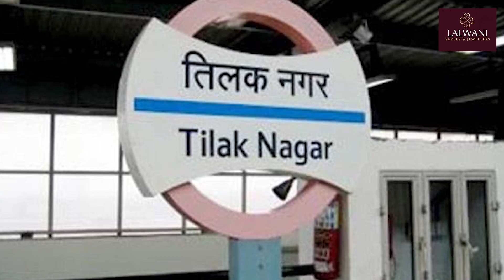Punjab की शांति भंग करने की कोशिश करने वाले लोगों को Arrest किया | Bhagwant Mann.